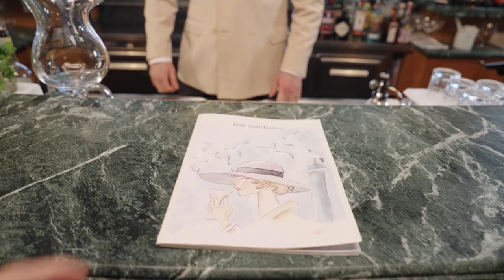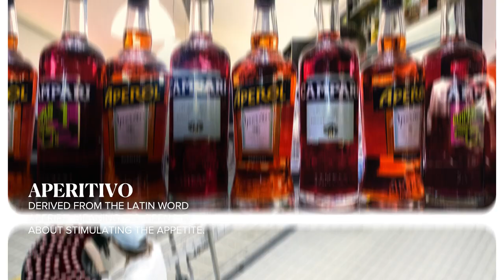How It Feels To Have Pre-Dinner Cocktails In Venice | Condé Nast Traveler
Come inside Hotel Cipriani, Venice with Condé Nast Traveler Italia's Maddalena Fossati for a first-person POV aperitivo—regional, pre-meal cocktails and snacks to awaken the appetite and begin the evening in style.

Want to see our picks for the best hotels and resorts in the world?

Director: Meg Sutton
Field Director: Miki Shipperman
Director of Photography: Kevin Granahan
Editor: Brady Jackson
Talent and Voice Over: Maddalena Fossati
Talent: Andrea Zennaro, Riccardo Semeria, Barbara Maniacco
Senior Producer: Vara Reese
Field Producer: Laura Venturini
Line Producer: Joe Buscemi
Associate Producer: Landrie Hatcher
Production Manager: Melissa Heber
Production Coordinator: Fernando Davila
Casting Producer or Talent Booker:
Camera Operator(s): Pierluigi
Gaffer: Daniel Brohawn
Audio: Maurizio Ruoso
Production Assistant: Matteo Maretto
Post Production Supervisor: Rachael Knight
Post Production Coordinator: Ian Bryant
Supervising Editor: Rob Lombardi
Assistant Editor: Andy Morell
Graphics Supervisor: Ross Rackin

A special thank you to the _Hotel Cipriani, A Belmond Hotel, Venice_ and staff in Venice, Italy.

0:00 History of the Italian Aperitivo
1:38 The Bellini
2:28 The Aperol Spritz
3:12 The Negroni
4:27 Cicchetti
5:15 Apericena
6:20 Salute